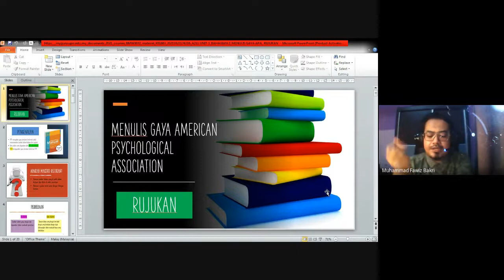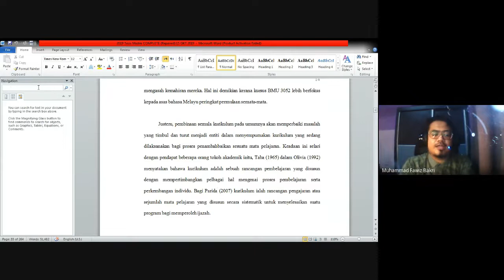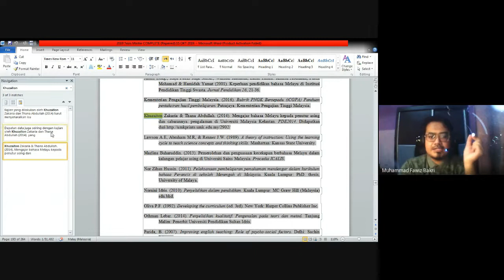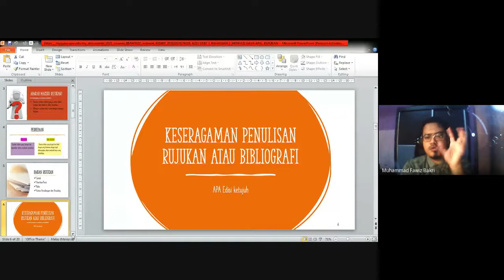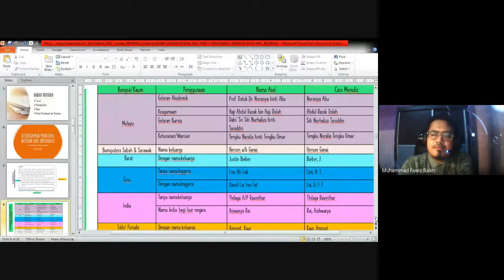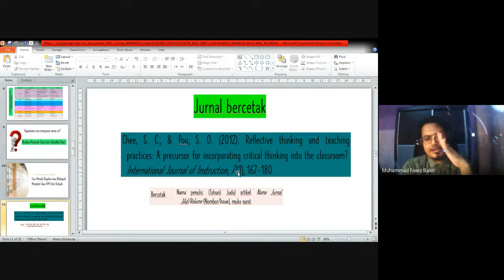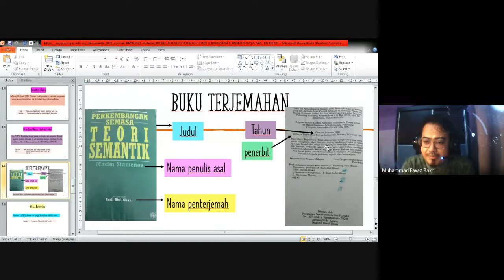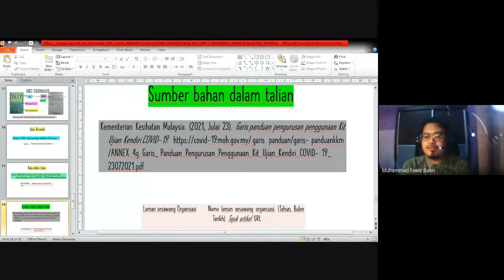UNIT 3 : RUJUKAN DALAM FORMAT APA7